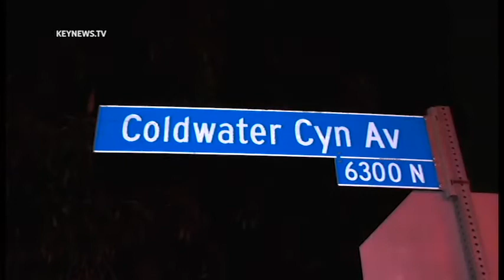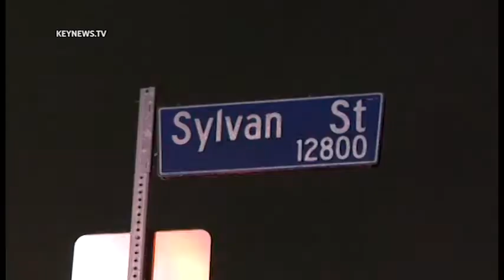Fatal Auto Pedestrian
4-21-21 Valley Glen : At approximately 8:10P.M LAFD responded to the intersection of Coldwater Cyn and Sylvan Ave. Upon arrival LAFD located the pedestrian who was pronounced deceased at the scene. The driver of the vehicle involved in the incident remained at scene.